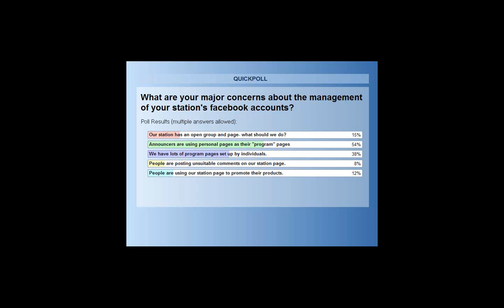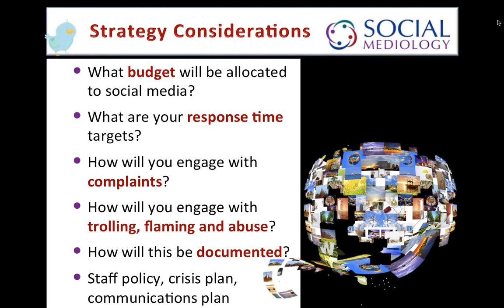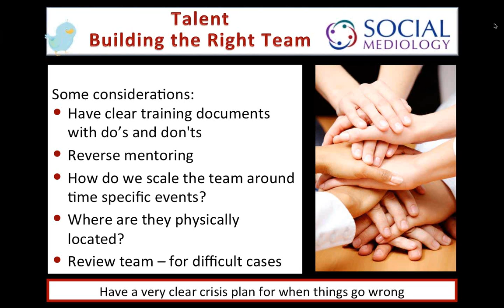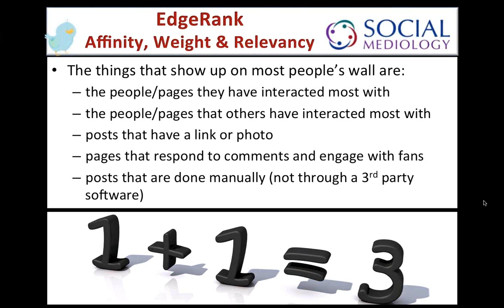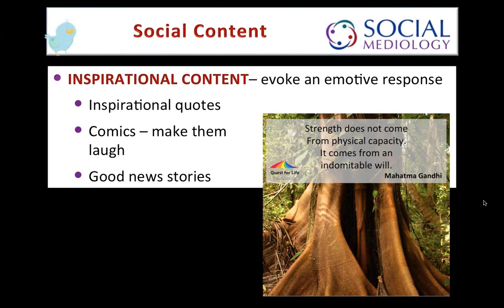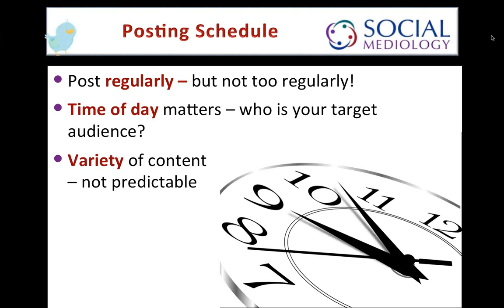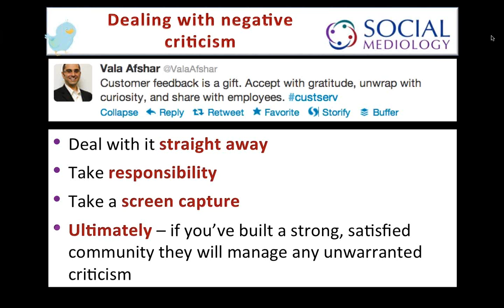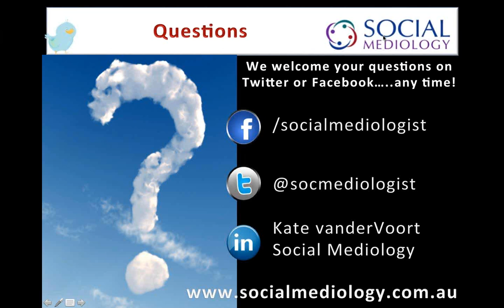CBAA & CMTO Webinar Episode 2 - Facebook Strategies for Community Radio Stations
Originally hosted by the CBAA and CMTO on Wednesday July 17. Guest host is Kate vanderVoort from SocialMediology.com.au